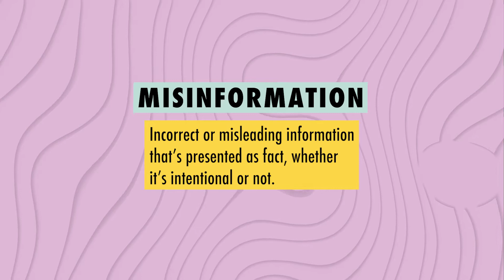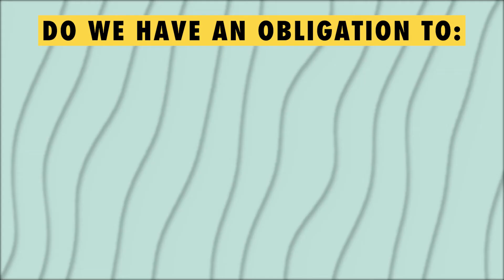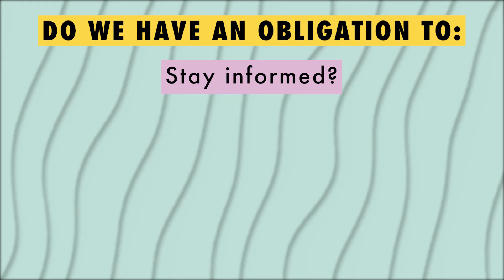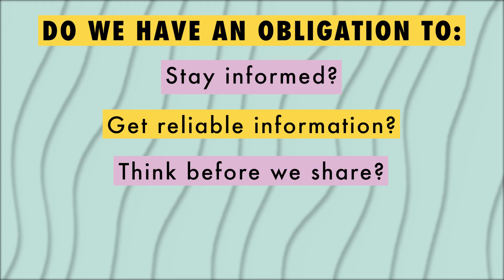Let's Talk Misinformation | Youth Collective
Misinformation is a big issue...but what about this makes it an ethical issue? Learn more about what misinformation/disinformation is, why it matters, and how you might think about the impact in your own life in this video presented by Youth Collective.

WNET New York Public Media created Youth Collective to amplify youth voice and provide a platform for young people to engage in the important work of building a more ethical world.